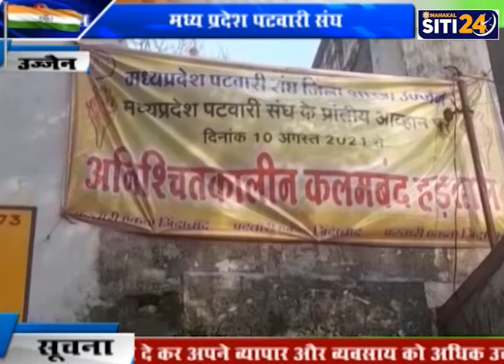मध्य प्रदेश पटवारी संघ की अनिश्चितकालीन कलम बंद हड़ताल जारी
मध्य प्रदेश पटवारी संघ द्वारा अपनी तिन सूत्री मांगों को लेकर हड़ताल निरंतर जारी है शुभ दिन जब हड़ताल की शुरुआत की थी तो बस्ते जमा कराए थे अब अगर सरकार द्वारा पटवारी संघ की बात नहीं मानी गई तो कलम बंद हड़ताल भी की जाएगी मध्य प्रदेश पटवारी संघ के अध्यक्ष भूपेंद्र सिंह बघेल उज्जैन आए और हड़ताल कर रहे पटवारी से रूबरू हुए पटवारियों द्वारा अध्यक्ष का स्वागत भी किया गया अध्यक्ष भूपेंद्र सिंह बघेल ने बताया कि सरकार से हमारी रूबरू बातचीत हो रही है और सरकार द्वारा जल्दी ही बात हमारी मान ली जाएगी वही पटवारी भगवान सिंह जी ने जानकारी दी कि आज हमारे अध्यक्ष उज्जैन आए हैं और हड़ताल की आगामी रूपरेखा की बातचीत कर रहे हैं

उज्जैन से जुडी ताज़ा खबरे जानने के लिए आज ही